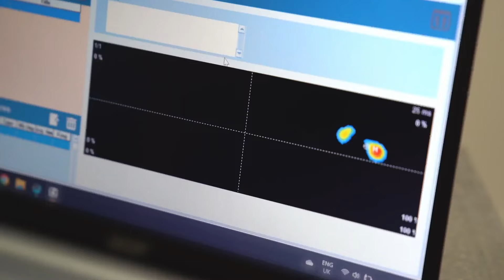Kellymni: Episodju 26 - Fr Marcellino Micallef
Melanie Kelly titkellem ma' Fr. Marcellino Micallef, fejn insiru nafu aktar dwar ix-xogħol tas-Soup Kitchen u l-każijiet li jiltaqa' magħhom ta' kuljum. Mhux hekk biss, Melanie kellha ċ-ċans li żżur u tara b'għajnejha stess dak li qed iwettqu, hi tistqarr li kienet sorpriża għax qatt ma basret li f'pajjiżna għandna tant nies li qed jiġu bżonn għajnuna bażika.

Fr. Marcellino jitkellem dwar il-bidu tas-soup kitchen u kif bil-mod, dawn in-nies saru komunità. Hu jitkellem dwar il-problemi tas-saħħa mentali, dwar il-problemi tad-droga, dwar il-problemi tal-mard, dwar dak kollu li qed itaqqal lis-soċjetà tagħna. Hu jgħaddi riflessjonijiet li kultant anqas biss jgħaddulna mill-garigori ta' moħħna iżda jsammruk u jħalluk taħseb dwar ħajtek.

Ma' Melanie Kelly, Fr. Marcellino jitkellem ukoll dwar l-għajnuna kbira li jsibu, inkluż minn diversi nies li huma stess għandhom bżonn l-għajnuna. Mhux xi ħaġa faċli li wieħed jaċċetta li għandu bżonn l-għajnuna, iżda Fr. Marcellino jagħmel minn kollox biex jgħin u jsir jaf lil kull persuna li tidħol għall-għajnuna fis-Soup Kitchen.

Permezz ta' Kellymni ħa tiskopru aktar dwar is-sitwazzjoni soċjali f'pajjiżna.

Miġjub lilkom minn Renault Malta | La Molisana Malta | Amrita Footcare & Wellness Centre | Valletta Glass